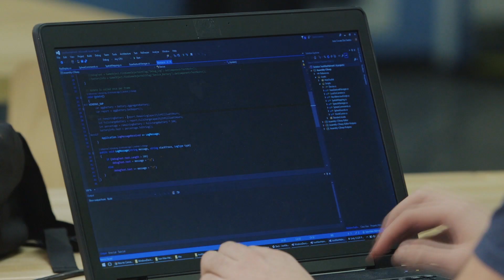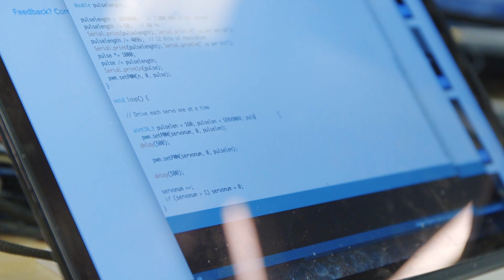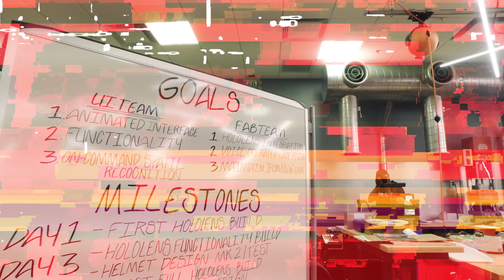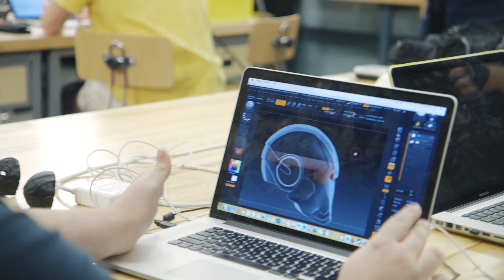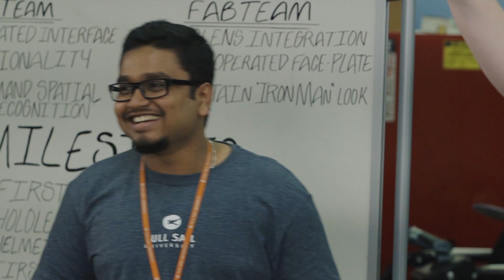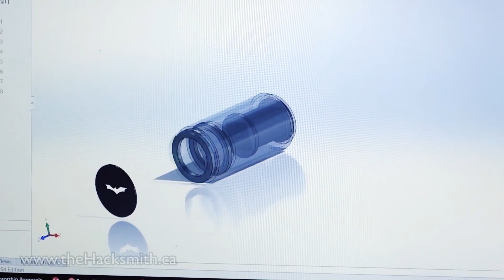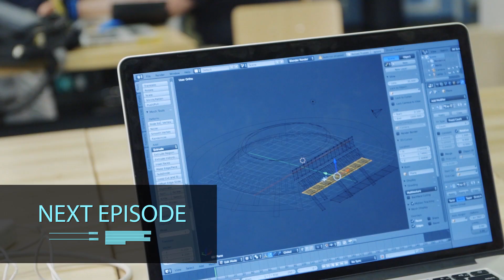Hacker Labs: Iron Man Helmet Challenge Ep. 2 ft. the Hacksmith | Full Sail University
Shae Ryan and the Hacker Labs team are back! Episode two finds the team ready to tackle the challenges they faced in the first episode while working through some new complications. Watch as Shae gets a first-hand look at how the team restructures, assembles, and tries to make the helmet functional using technology to direct the on-queue command. With goals and milestones set, the team has to get creative to make a new helmet possible.